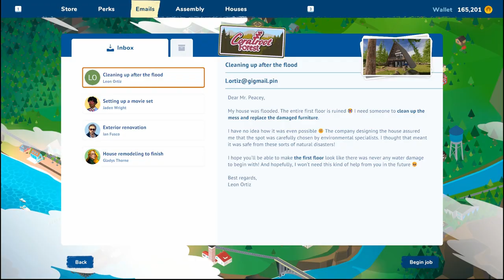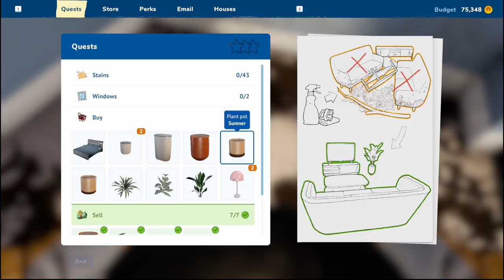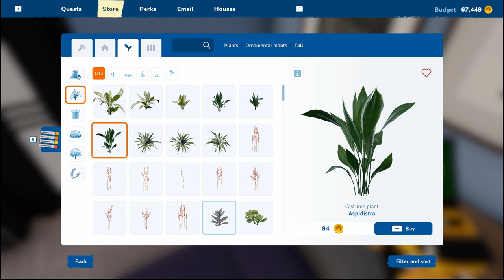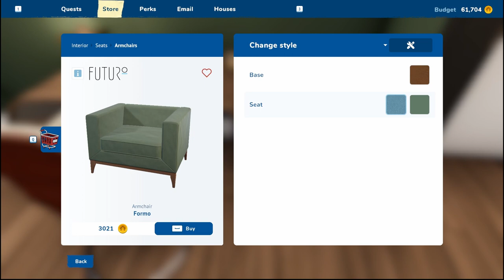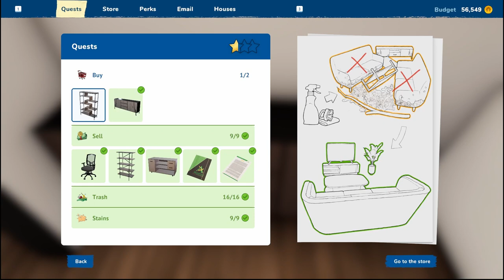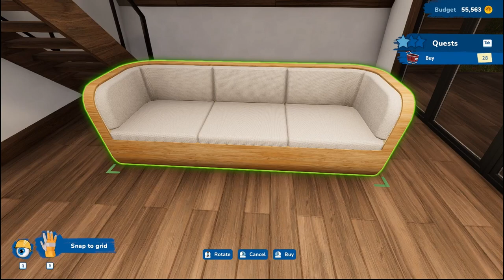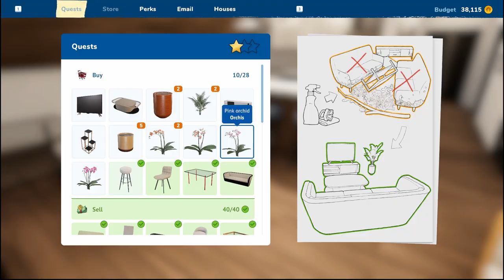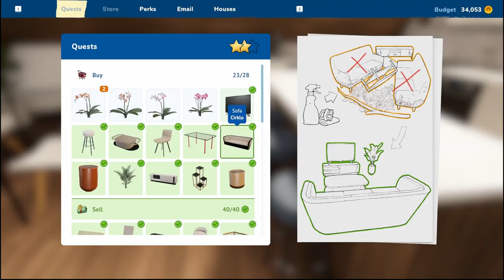HOUSE FLIPPER 2 - Episode 16 | Gaming Slow Plays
Today I helped clean up a lovely A-Frame style house from a serious flood and water damage. This is why I would have built it on stilts.